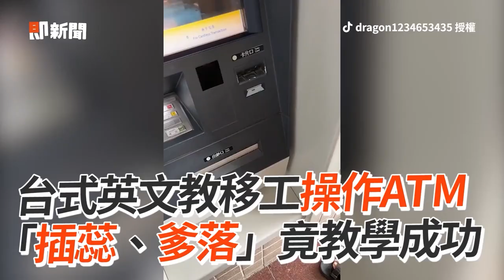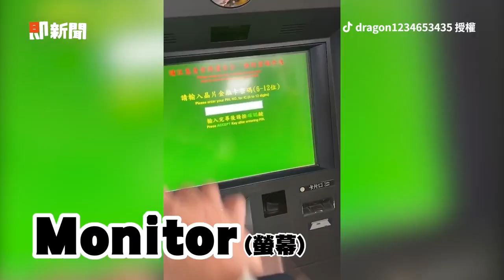有多累？起床找不到隱眼 正妹整晚忘拔：在EYES裡｜搞笑｜台語｜隱形眼鏡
☑影片授權：TikTok pj.pjpj.pj